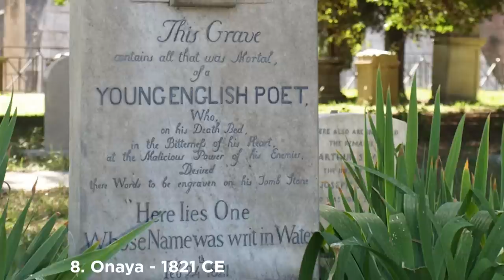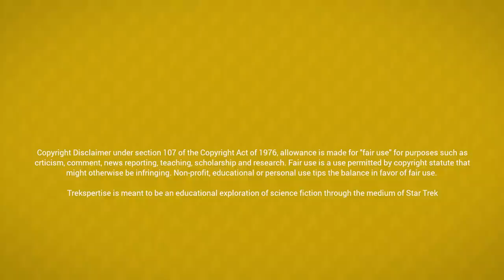A History of Pre-Warp Alien Contact In Star Trek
Through time travel and random encounters, many Star Trek aliens have visited Earth through the ages. A surprising number of those visits happen before the famed First Contact with the Vulcans in 2063.

Here is a chronological listing of every known pre-warp alien encounter in the Star Trek multiverse.

Research is mine. Images, video clips and websites are credited at the end of the video.

Special Thanks to r/daystrominstitute